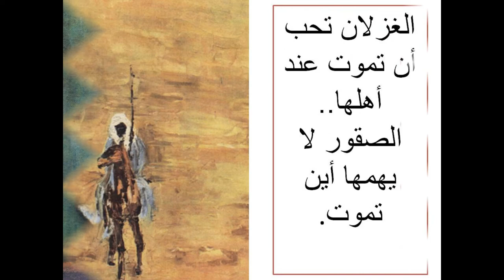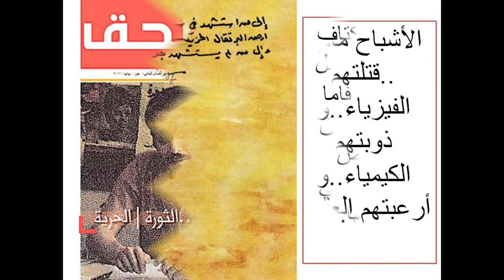Ghassan kanafani movie